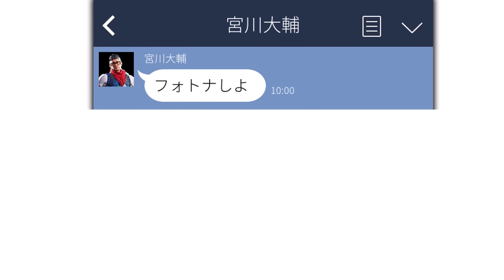フォートナイト依存症チェック【フォートナイト/ゆっくり解説】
皆さんはいくつ当てはまっていましたか？

SERI

（たくまんさん）考察動画